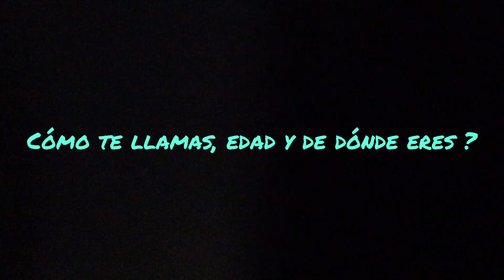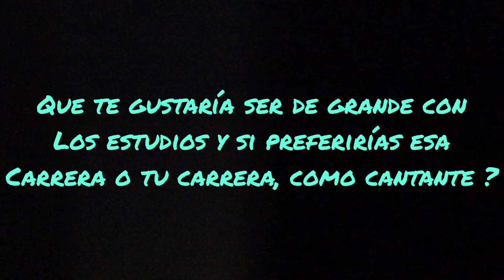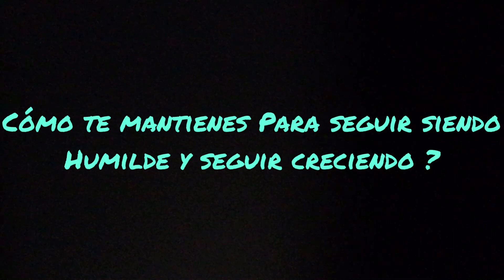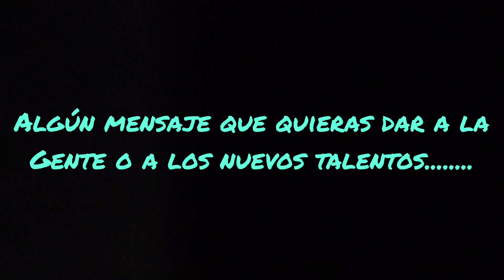Chichilla - Entrevista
Una pequeña entrevista a mi estimado amigo Isaac, Chichilla se que va por mas, su carrera musical como cantante viene empezando y poco a poco va subiendo.

Chichilla.